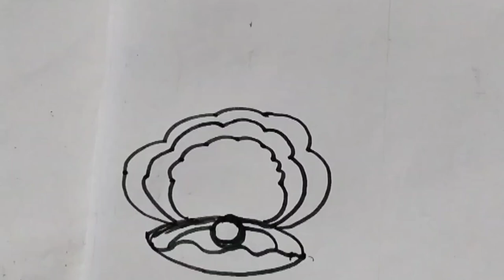Sheel with pearl Drawing l painting and colouring for kid's l toddler l let's draw paint togather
sheel with pearl Drawing l painting and colouring for kid's l toddler l let's draw paint together l how to draw shel with pearl l easy drawing sheel with pearl